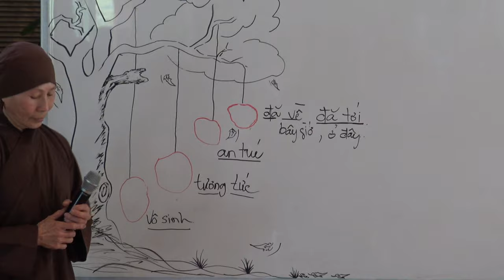Sư Cô Trúc Nghiêm - Tu Viện Lộc Uyển - Ngày Quán Niệm (21-4-2019)